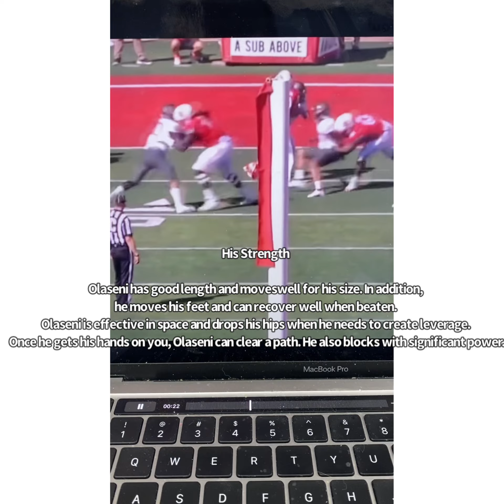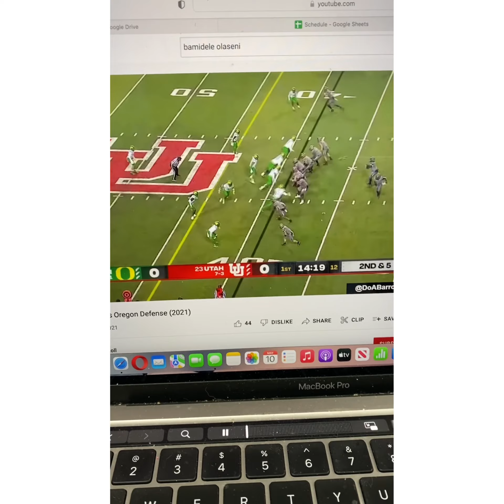Bam Olaseni: Roster, Practice Squad or not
Another name from the UDFA to keep an eye on. Bam Olaseni OT out of UTAH.

This 6’8 334 with a 7 foot wing span.

This Behemoth could be a guy not to sleep on this upcoming mini camp & training camp